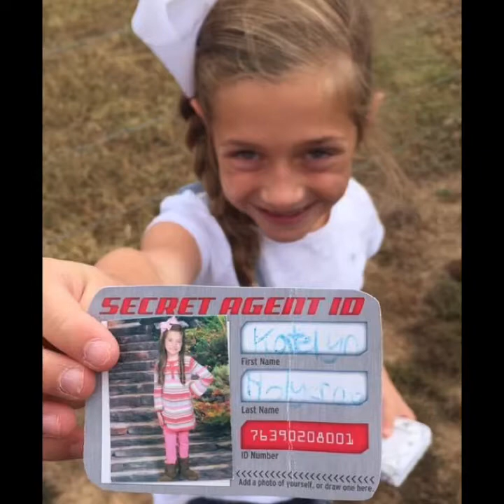Kate Turns 13!!!!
Oh where have years gone! Happy Birthday Katniss!